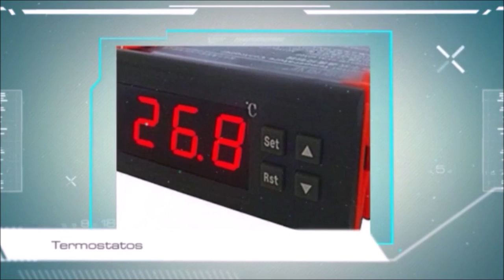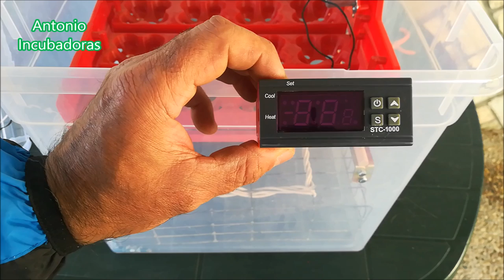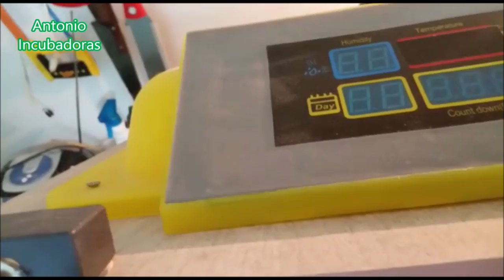Cómo hacer una incubadora casera fácil 4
Cómo hacer una incubadora casera fácil y que adaptándola nos puede servir para la incubación de huevos de loros, abejas reina, perros, rapaces etc